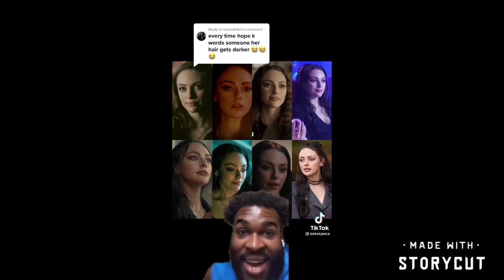Tvdu tic toks